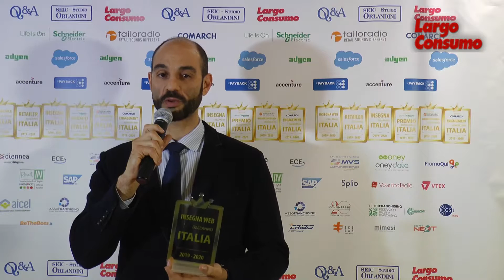Francesco Mandia, Lavazza, categoria Negozio Web Tuttocaffé